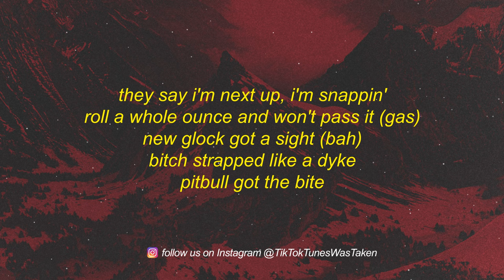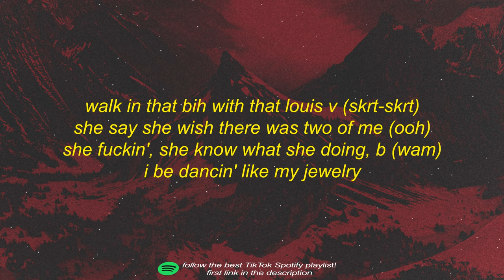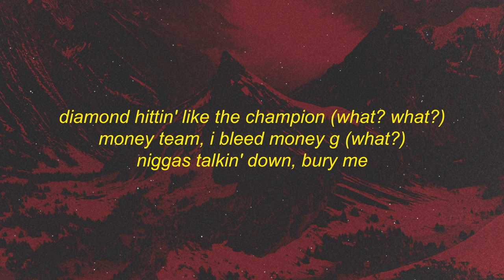Lil Gnar - Sticky Rice (sped up) Lyrics / madeintyo + germ | she said she wish there was two of me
Stream Lil Gnar - Sticky Rice (sped up) Lyrics / madeintyo + germ | she said she wish there was two of me:

⭐Lil Gnar

[Intro: MadeinTYO]
Yeah
Ooh, you so Dwn2Earth

[Chorus: MadeinTYO & GNAR]
Yeah, uh, walk in that bitch with some racks, uh (Racks)
Fresh as to death and that facts, uh
Gelato, I sticky the pack, uh (Gas)
You know I'm picky with that, ayy (Wam)
Walk in that bih with that Louis V (Ooh)
She say she wish there was two of me (Ooh)
She fuckin', she know what she doing, B (Skrt-skrt)
I be dancin' like my jewelry (Racks)
Walk in that bitch with some racks, uh (Racks)
Fresh as to death and that facts, uh (Woo)
Walk in that bih with that Louis V (Shit)
She say she wish there was two of me (Shit, shit, ooh)
She fuckin', she know what she doing, B (Wam, shit)
I be dancin' like my jewelry
[Verse 1: GNAR]
Ride wit' that muhfuckin' blasta
I'm just gettin' tired of gettin' blasted
I let it drip in real fashion
Be so expensive, I'm cashin'
They say I'm next up, I'm snappin'
Roll a whole ounce and won't pass it (Gas)
New Glock got a sight (Bah)
Bitch strapped like a dyke
Pitbull got the bite
Soft nigga get bite
I like that shit that real fat
Designer, I'm drippin' in that
Louis V sandal, walkin' 'round cannibal
Eat on that pussy like Hannibal (Hannibal)
She say that GNAR is a animal (Animal)
Gassin' that shit like a pedal do that why you don't like us ahead of you, uh

[Chorus: MadeinTYO]
Walk in that bih with that Louis V (Skrt-skrt)
She fuckin', she know what she doing, B (Wam)

[Verse 2: Germ]
Hello Kitty to the kitty when I'm in yo bitty
Walk in, rockin', aw man hardly ever worry
Movin' in a hurry, droppin' currency
I'm out the gate
Ran denial in the face
Chinatown shoppin', rest in peace blue face
I'm in the lobby, just got' go to the bank
Percies callin', come up, ooh, wit' the play
Doubled up
Goddamn I done ran it up
Nigga ran up and got knuckled up
Fuck all that funny stuff (Bah)
Frank dick got some one on one
Chanel walkin' 'round illegal guns (Bah)
Bad bitch, head like Cinnabun (Damn)
Diamond hittin' like the champion (What? What?)
Money team, I bleed money G (What?)
Niggas talkin' down, bury me